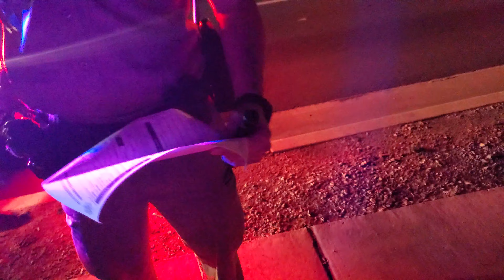DPS Troopers stop me on bike, because light turned off. Let go with warning.